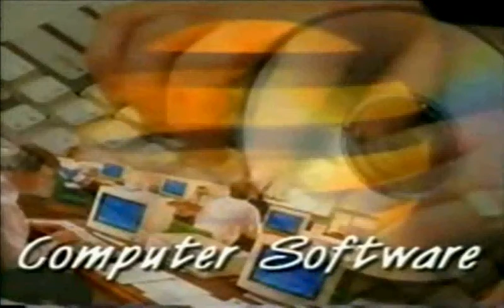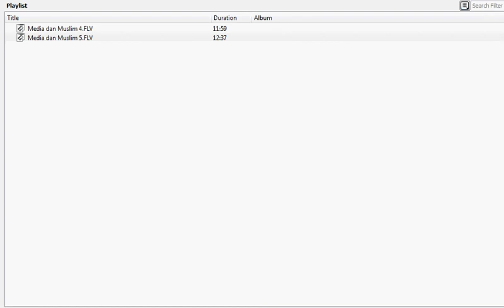DR Zakir Naik Media dan Muslim Bahasa Indonesia Bagian 5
ceramah zakir naik
ceramah dr zakir naik
dr zakir naik download
tanya jawab zakir naik
ceramah ustad zakir naik
zakir naik download
ceramah debat
pertanyaan pertanyaan tentang islam
zakir naik video download
download video bahasa indonesia
download tausiyah islam
debat ceramah
video india bahasa indonesia